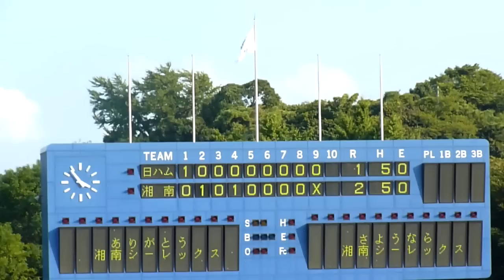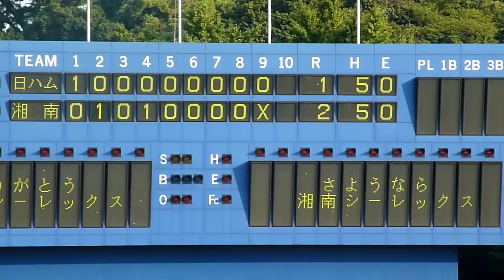10.09.19 湘南2-1日ハム 湘南シーレックスホーム最終戦 セレモニー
10.09.19 湘南2-1日ハム 湘南シーレックスホーム最終戦セレモニー
シーレックスキャプテン 黒羽根利規